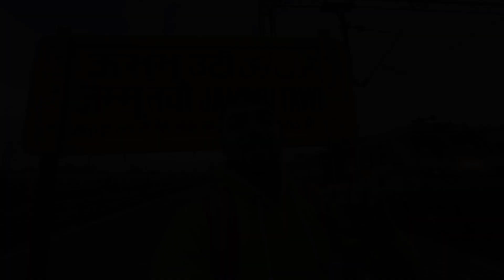Shri Mata Veshno Devi Train Journey | Train journey Vlog | train #2023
Credit :-

I m not owner of any music which i used to in my video some resources like music ,  videos
Google or NCS music and YouTube and any other helpfull sites which  help us to explain our video nicely so i credit to my All work Google, YouTube, NCS music, and any other sites I hope all understand too me if i used to some music content in my video

Thankyou 🙏

channel -  Xpos studio